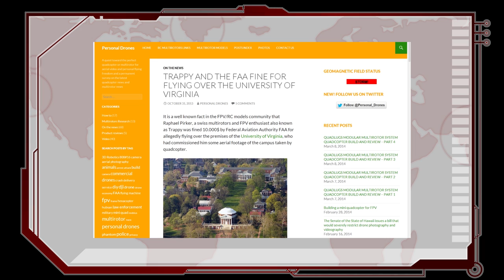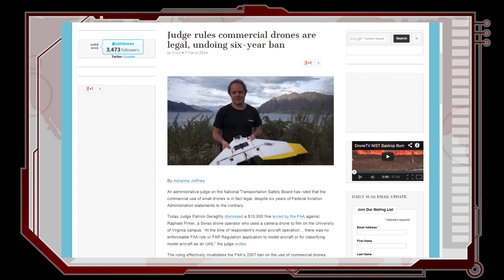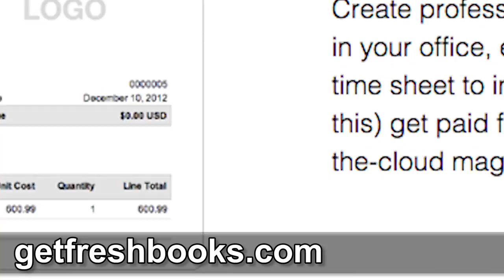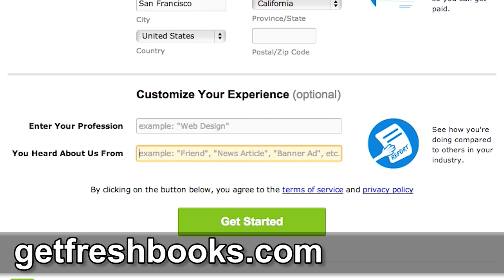ThreatWire -- March 13 2014: Drones vs. The FAA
The Federal Aviation Authority (FAA) loses case against Raphael Pirker, a swiss model aircraft enthusiast. Appeals. Commercial drone use in United States in question.